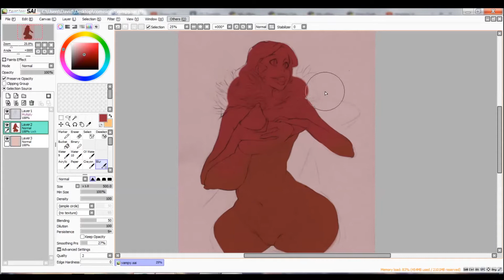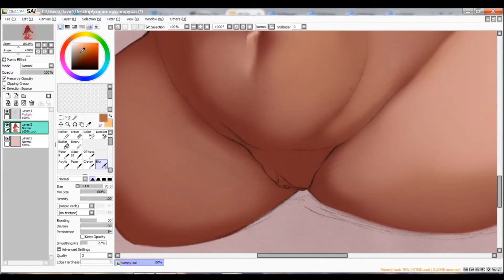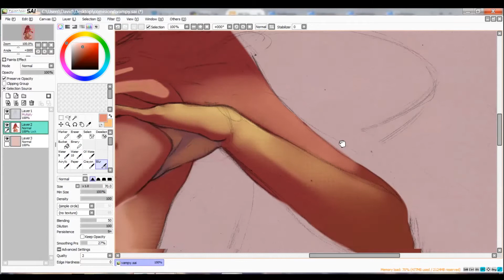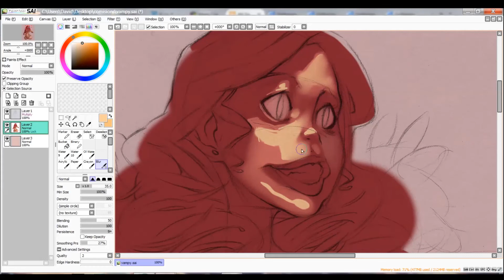Pin up coloring proccess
This is a short video of my coloring proccess  :)
Hope you like it!!! you can help me a lot if you share the video with your friends...also i want to thanks to all my tumblr and deviantart fans for your super support!